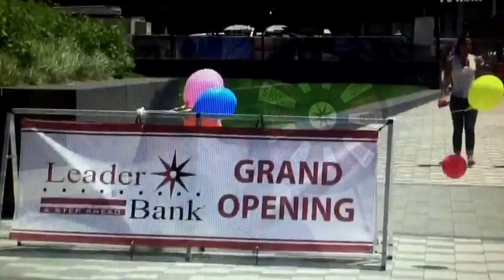TV Asia Coverage- "Leader Bank opening in Boston Seaport District"